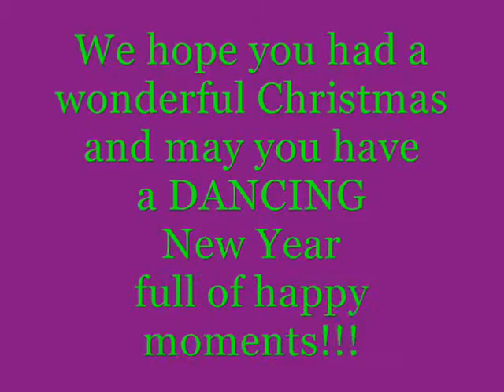NDC's wishes for the New Year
The Instructors and some of the adult students of Nicosia Dance Center, are sharing their crazy mood for celebrating the Christmas and the coming of the New Year! ;-)